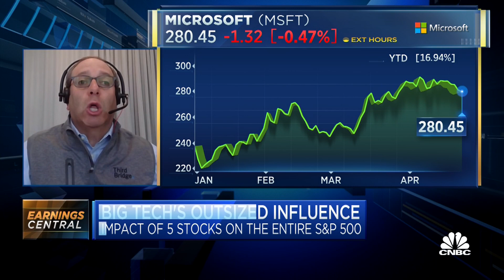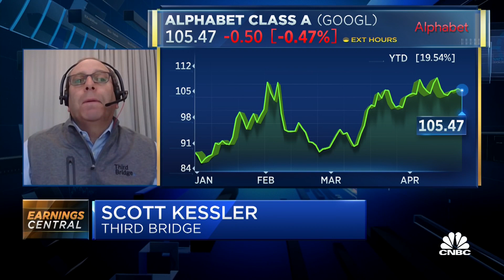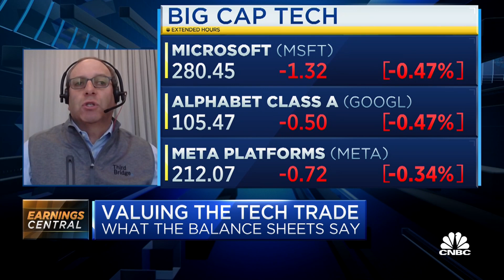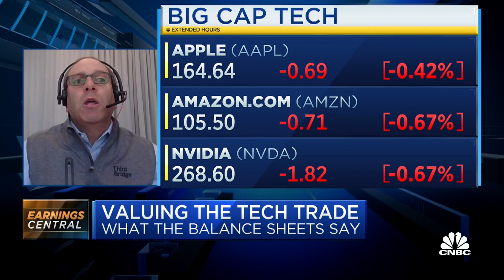Cloud, AI, and PC demand will be key for Microsoft and Alphabet earnings, says Scott Kessler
Scott Kessler, Global Sector Lead at Third Bridge, previews earnings for Microsoft and Alphabet.